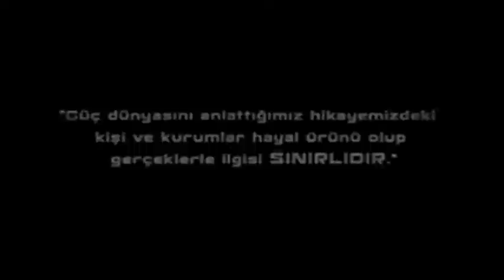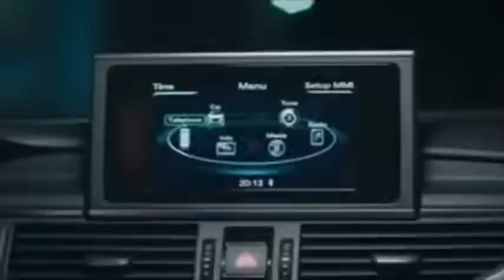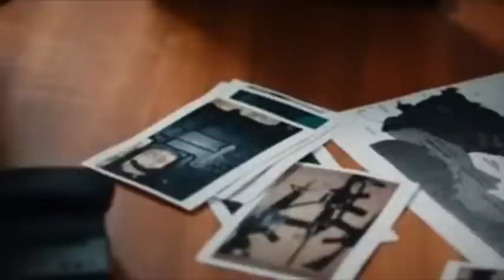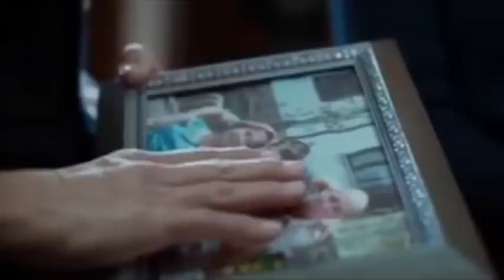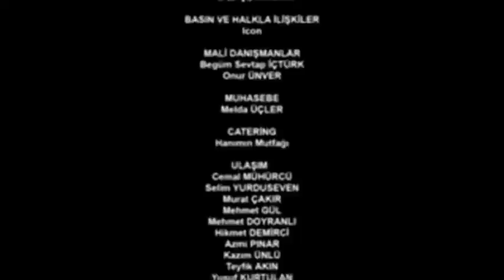Reaksi Episode 12 (CC) Bahasa Indonesia